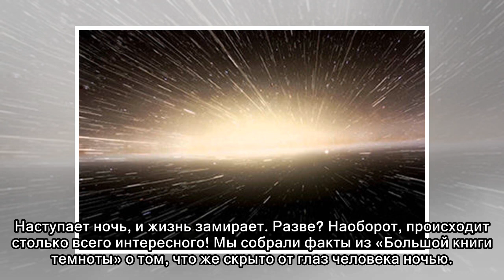Любопытные факты о том, что происходит в мире ночью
Как детеныши черепах находят дорогу в море, почему растения днем не растут и сколько идти человеку, если он решит пройти путь солнечного луча. Это интересно знать и потом рассказывать детям. Наступает...